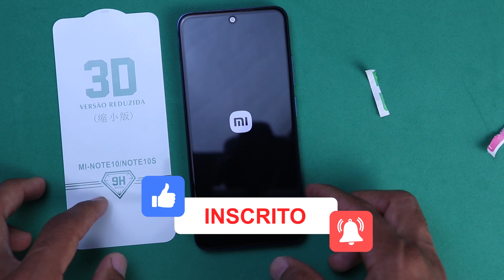Como aplicar película 3D no Xiaomi Redmi Note 11 e em Qualquer Celular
Neste vídeo você vai aprender a como aplicar película 3D no Xiaomi Redmi Note 8 sem precisar dos materiais para limpar a tela, somente o pano.

➥ Compre a Película 3D